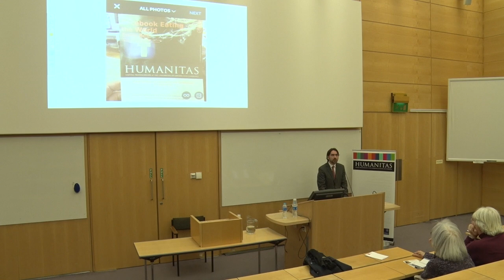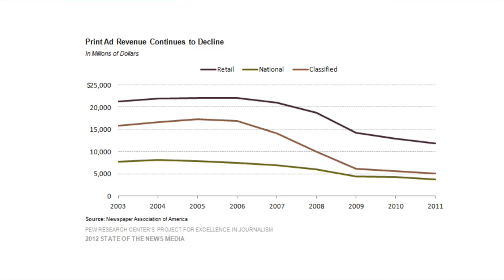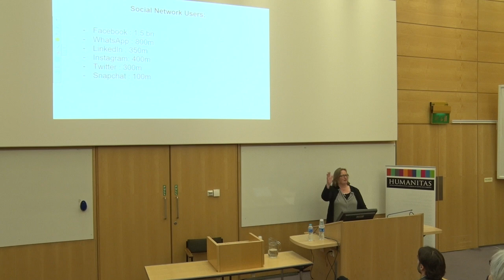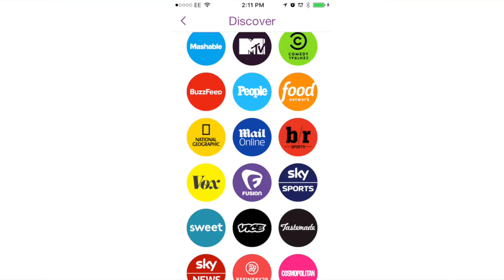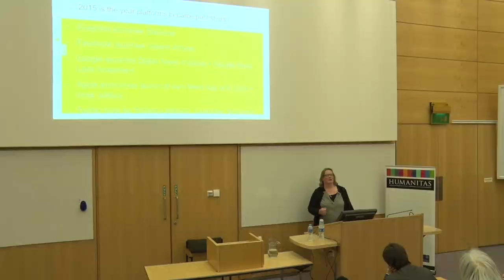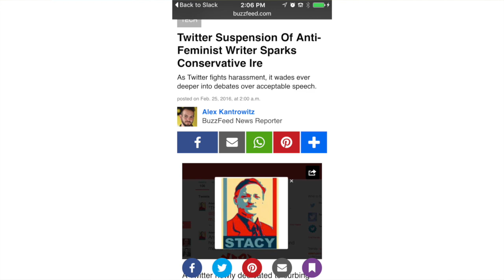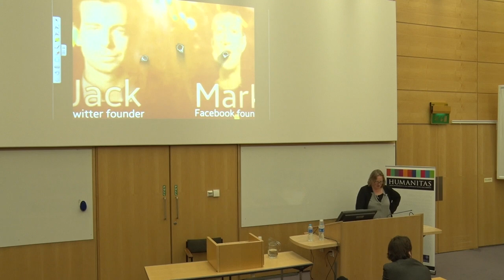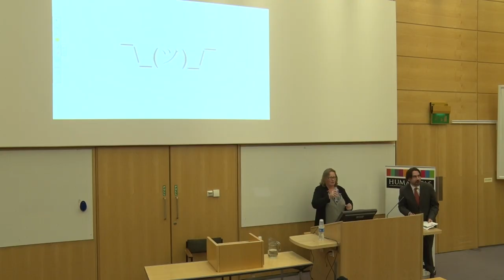Emily Bell - The End of the News as We Know It: How Facebook Swallowed Journalism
Emily Bell, the Humanitas Visiting Professor in Media 2015-16, will give an open lecture as part of a series of events she will be doing while in Cambridge on the theme of Facebook Eating the World.

A mobile media revolution is changing the basis of the global free press and dictating the future of self expression. Snapchat, Facebook, Twitter, Google and Apple are among the few companies redrawing the boundaries of how we communicate and taking over the role of the global publishers. The future of journalism, the news, free speech and even democratic exchange is changed forever. What does this mean for the news media and for democracy?  Is this an exciting new opportunity to remake the news or a long term threat to the public sphere? This lecture examines the rapid changes in the news ecosystem and its implications for the practice and policies of the media industry.